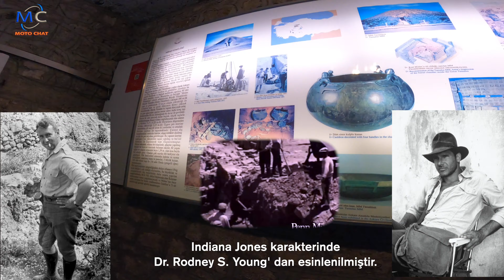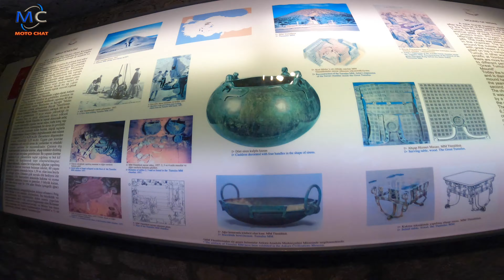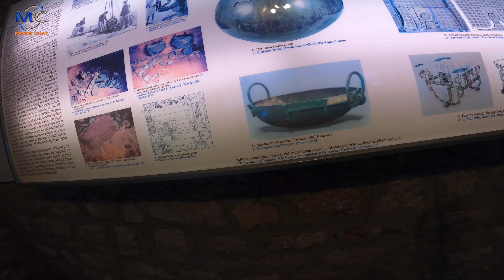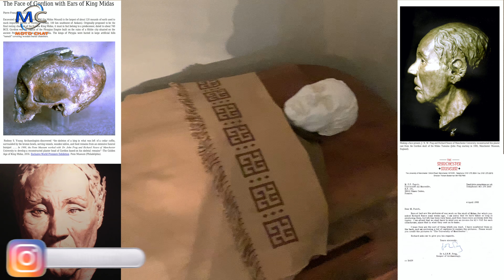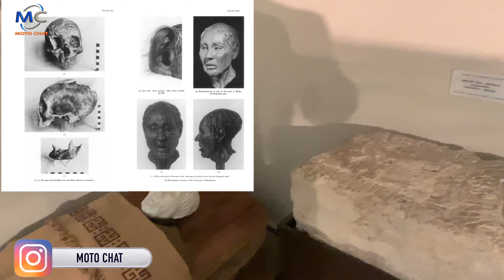Frig Vadisini Turluyoruz - 1. Bölüm - Ankara Motorcuları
Amacımız kendi keyif aldığımız yerleri sizlerle paylaşmak. Çekimlerimizi mümkün olduğunca en yüksek kalite ve montaj imkanları ile sunmaya çalışıyoruz. İyi seyirler.